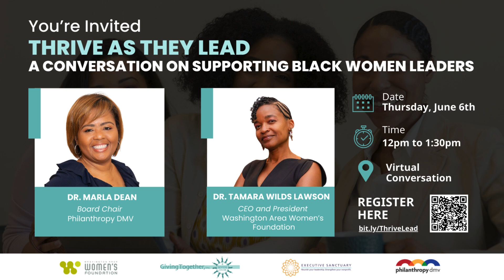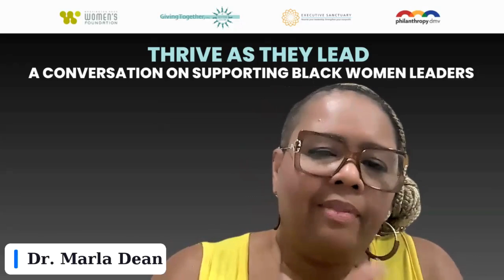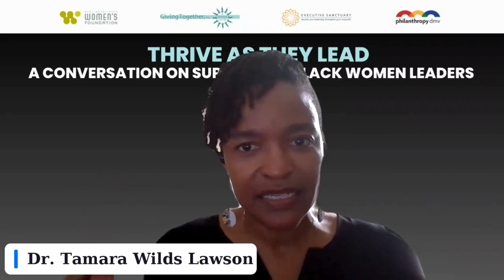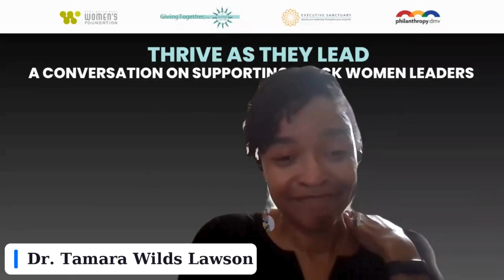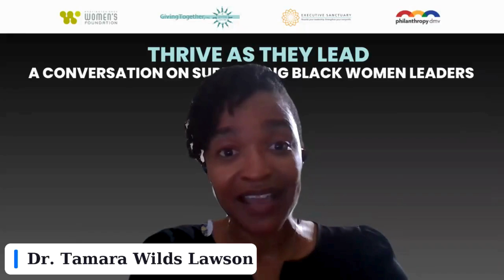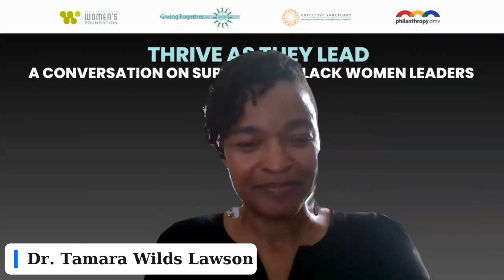Thrive As They Lead | A Conversation On Supporting Black Women Leaders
Philanthropy DMV's Board Chair, Marla M. Dean, and the CEO and President of the Washington Area Women's Foundation, Tamara Wilds Lawson, had a special conversation about supporting Black women leaders!

They delved into the findings and implications of the recent WAWF report, "Thrive As They Lead: Advancing the Infrastructure to Support Black Women Leaders in the D.C. Metro Area Nonprofit Sector". This pivotal report underscores harmful systemic inequities and illuminates the path to a more equitable future where Black women can thrive as they lead.

The discussion offered attendees insights into the challenges and opportunities for Black women leaders in our community, and how we can support their journey towards greater impact.